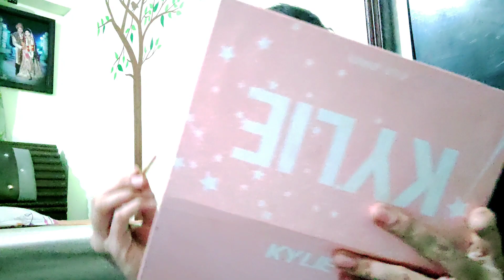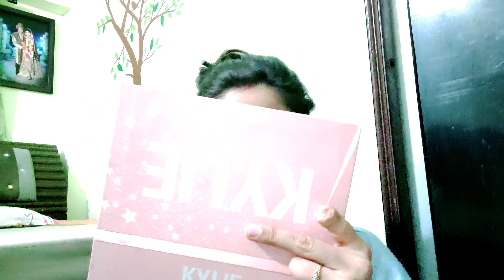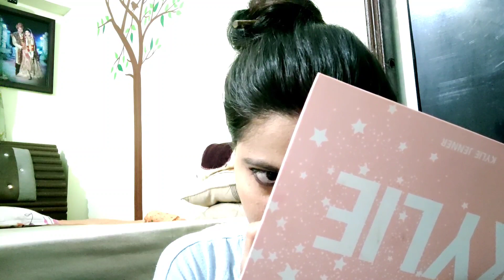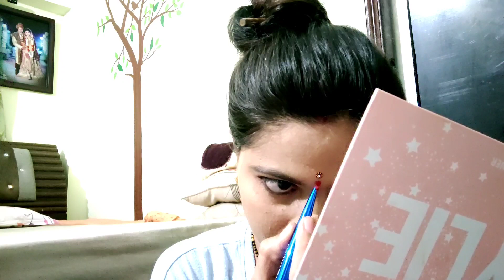Bengali Makeup Look // How to Create Bengali Makeup Look 🔥 Awesome Look Created By Me In Hindi..😍😍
Friends..